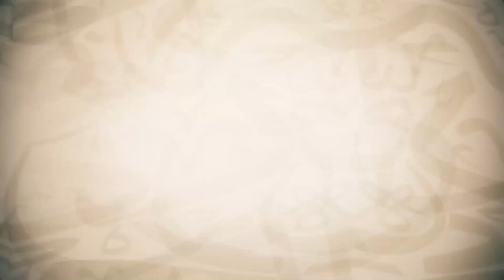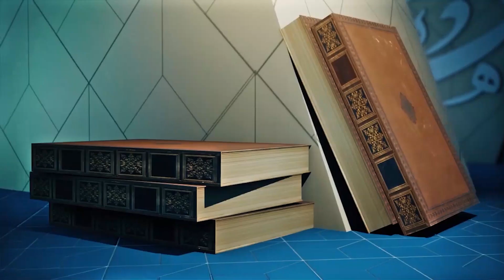AS-SIRAAX AL-MUSTAQIIM || SHEYKH MUHAMMAD AADAM || KUTAA 4 FFAA